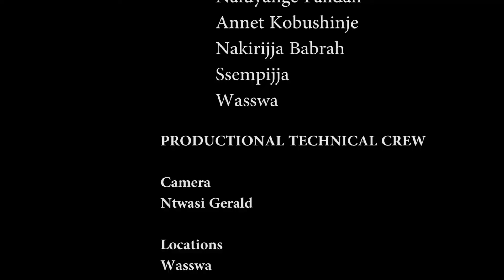ENKUDI EBIZADE vj bank